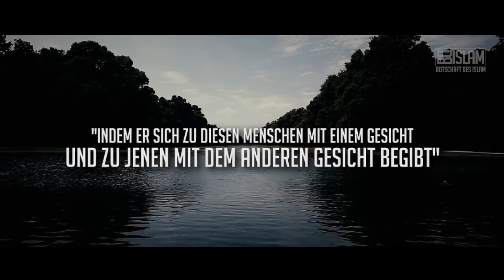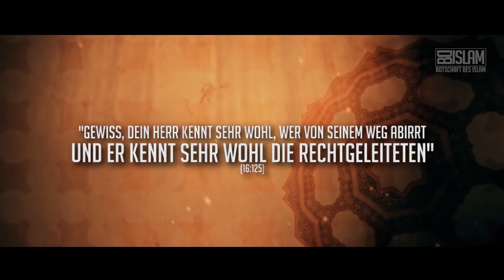Bist du Real ᴴᴰ ┇ Worte zum Nachdenken ┇ BDI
Wir leben in einer Zeit wo die Gesellschaft gewisse Werte vermittelt und auf gewisse Werte wie  Aussehen, Ruhm, Stärke, Intelligenz, Reichtum und Ähnliches besonderen Wert gelegt hat. Wie sollte ein Muslim mit diesem Phänomen umgehen?